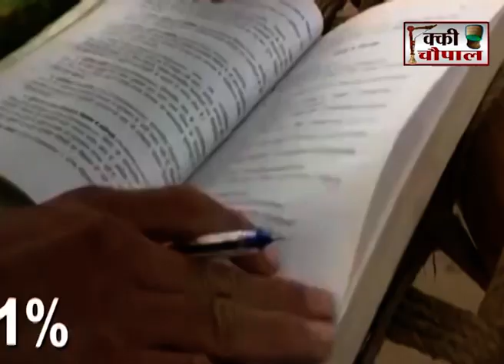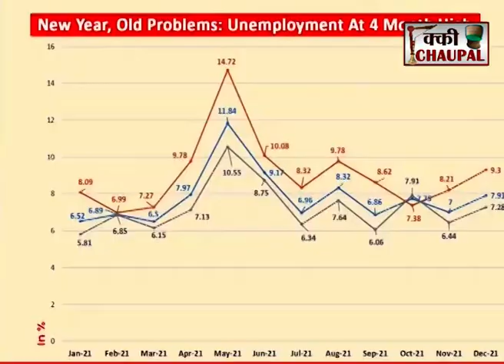बेरोजगारी और भूखमरी की क्या हैं हालत || Jayant yadav